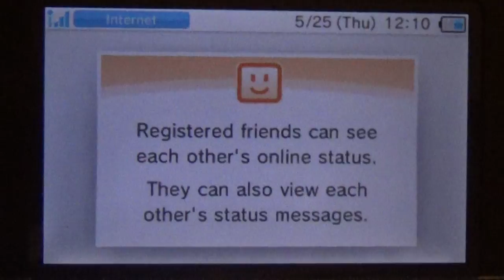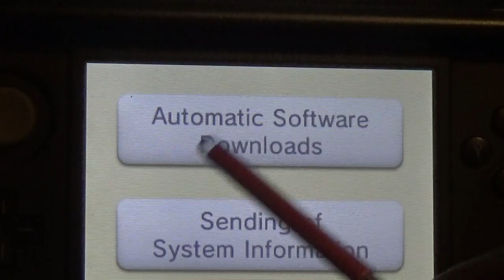BANNED ON 3DS!!!!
for anyone that has CFW and aren't banned yet TURN OFF YOUR WIFI AND YOUR SPOTPASS ASAP LIKE RIGHT NOW

Sorry about background noise